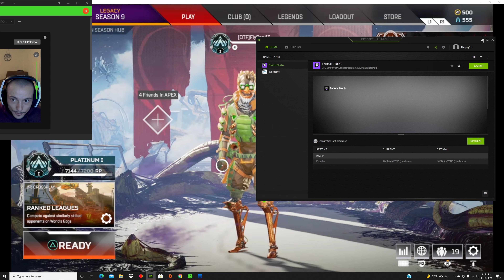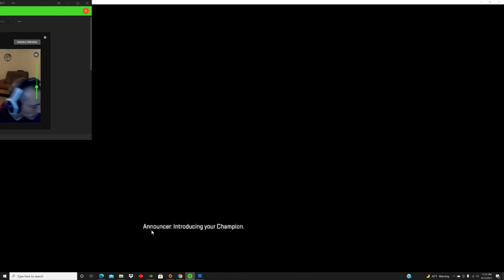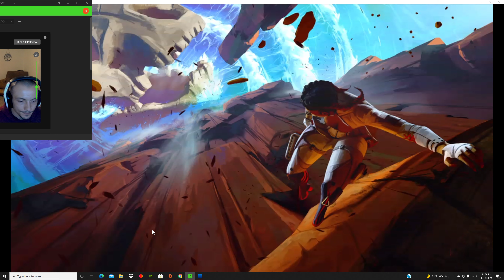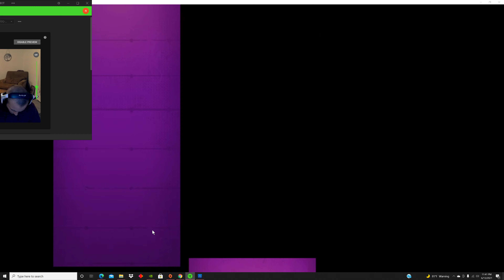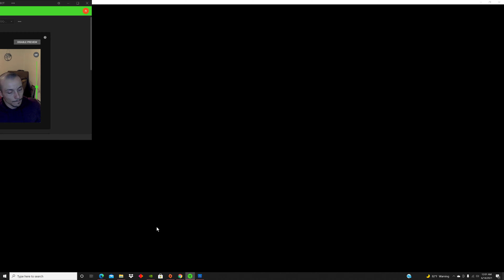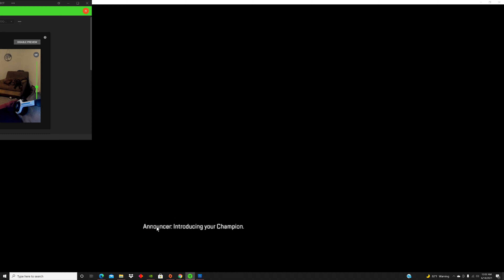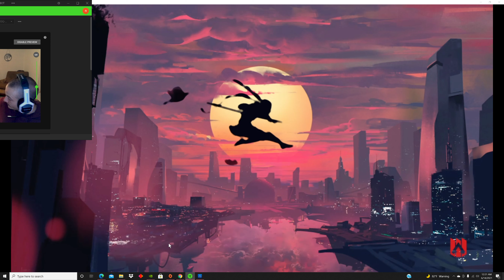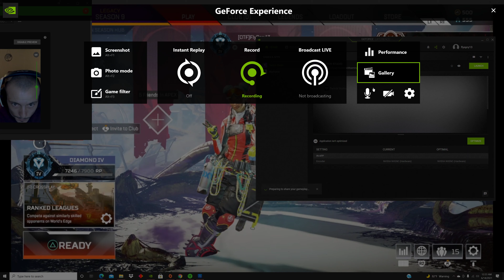Apex Plat 1 to Diamond IV Gameplay 6/14/2021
we in this bih comin for Masters